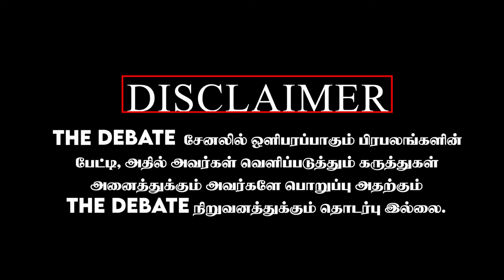Anand Srinivasan Interview | வயநாட்ல போட்டியிட மோடிக்கு தைரியம் இருக்கா? | Rahul Gandhi Vs Modi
Anand Srinivasan Interview | வயநாட்ல போட்டியிட மோடிக்கு தைரியம் இருக்கா? | உங்க வளர்ச்சி லட்சணத்த நான் சொல்லவா? | ஆனந்த் சீனிவாசன் ஆவேசம் | Rahul Gandhi Vs Modi | Parliament Session